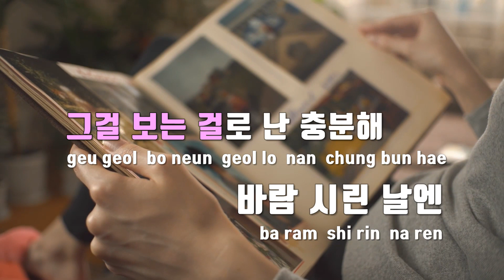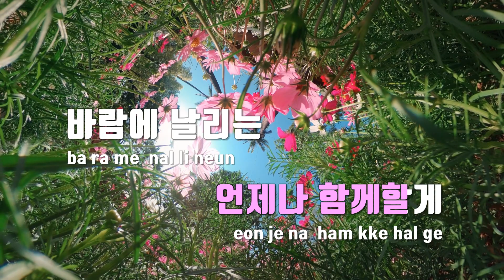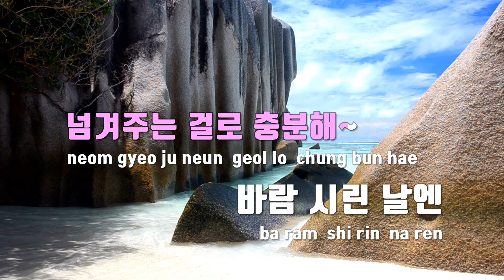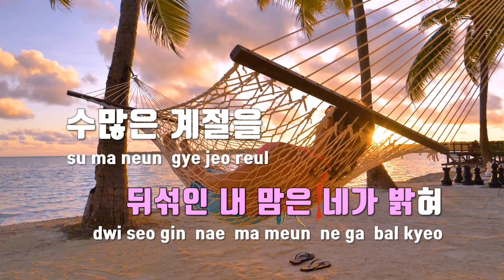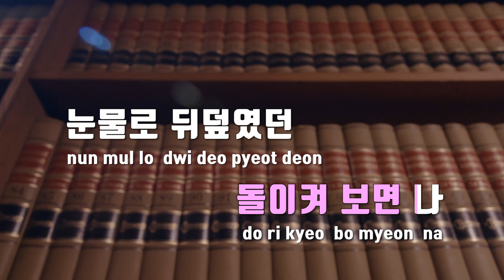[TJ노래방 / 멜로디제거] 너라는계절(지금헤어지는중입니다OST) - 스무살 / TJ Karaoke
너라는계절(지금헤어지는중입니다OST)  --  스무살